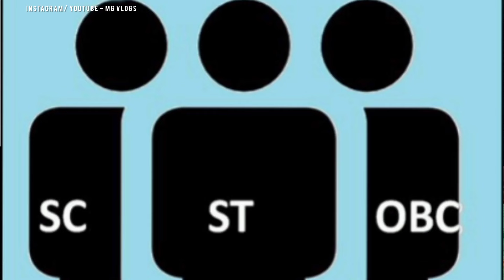सुप्रीम कोर्ट के खीलाफ 21 अगस्त को भारत बंद का ऐलान | हिली भारत सरकार बडी टेन्शन | MG Vlogs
Topic - सुप्रीम कोर्ट के खीलाफ 21 अगस्त को भारत बंद का ऐलान | हिली भारत सरकार बडी टेन्शन | MG Vlogs |

WHATS APP CHANNEL - MG Vlogs..